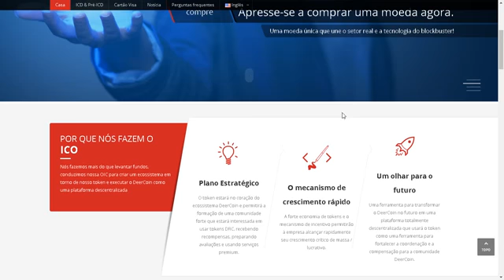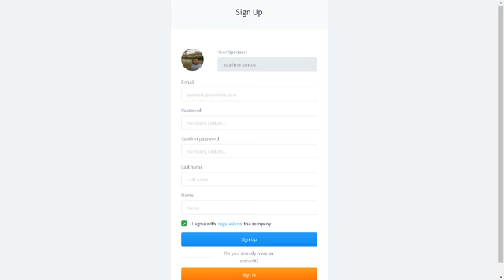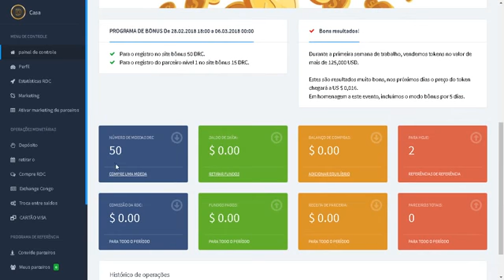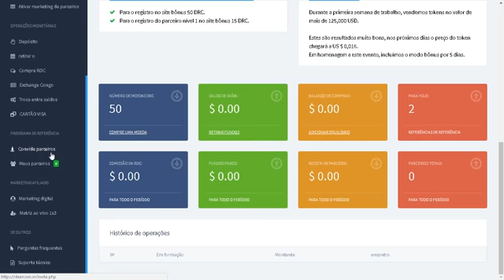deercoin.in ganhe 50 moedas